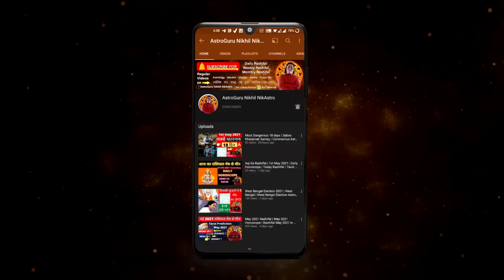मकर राशि मार्च 2023 राशिफल | Makar Rashi March 2023 | CAPRICORN HOROSCOPE by AstroGuru Nikhil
Time stamps -
00:00 - intro
00:21-  Makar Rashi March 2023 Rashifal
01:30 - general predictions / Yog
06:42 - career rashifal
10:03 -  business rashifal
12:45 – Investment / finance / expenses rashifal
14:50 - love rashifal
17:35 - married life rashifal
20:17 -  student rashifal
21:32 - health rashifal
22:12 - upay
career rashifal
 business rashifal
 money/ wealth rashifal
 love rashifal
 study rashifal
 medical  astrology
 health rashifal